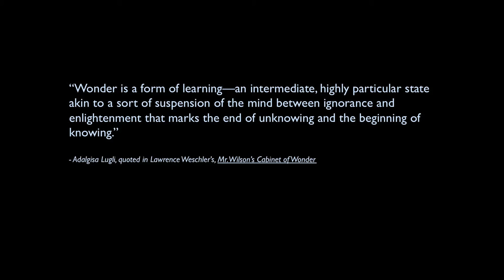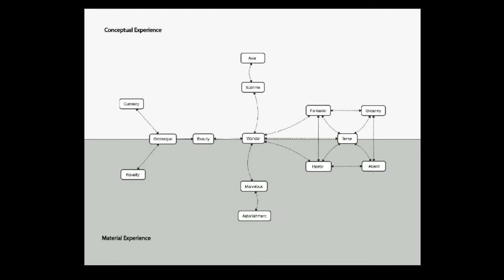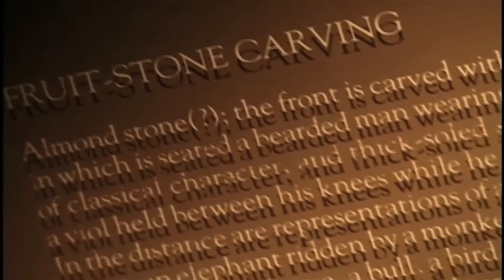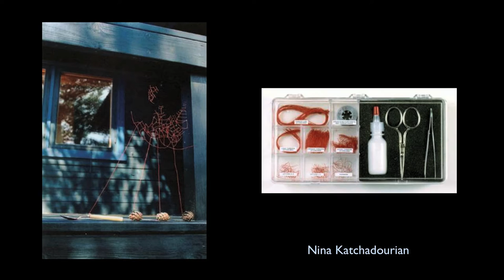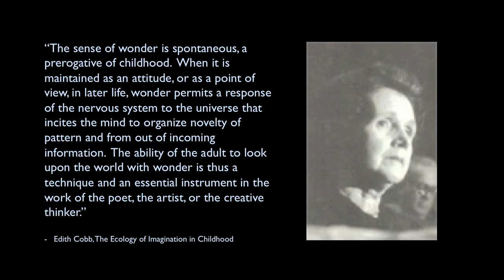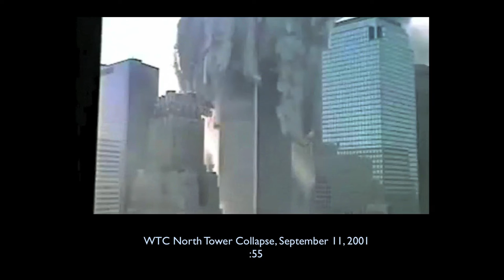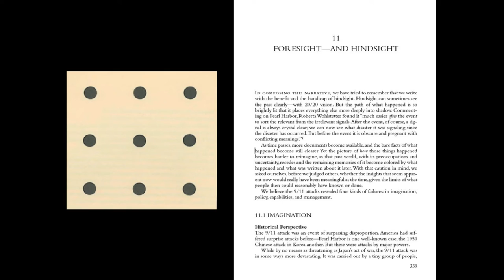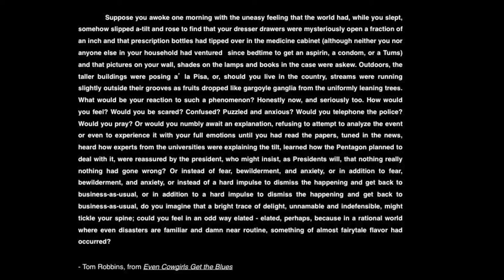Sean Foley on Wonder - CMA Creativity Summit 2016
Artist Sean Foley on the subject of wonder.
Columbus Museum of Art
2016 Creativity Summit